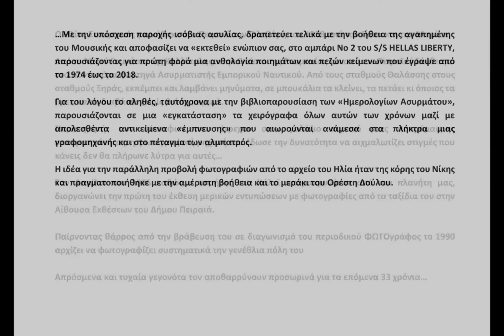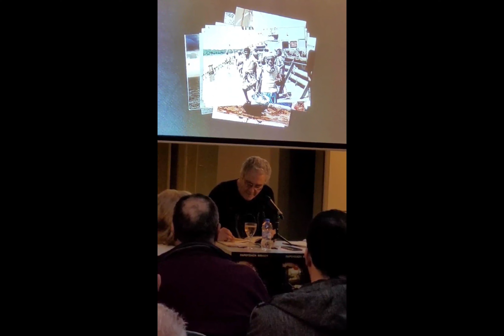Best of Book Presentation 28 DEC 2023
ΑΠΟΣΠΑΣΜΑΤΑ ΑΠΟ ΤΗΝ ΠΑΡΟΥΣΙΑΣΗ ΤΟΥ ΒΙΒΛΙΟΥ "Ημερολογια Ασυρματου" στο S/S HELLAS LIBERTY στις 28 ΔΕΚ 2023